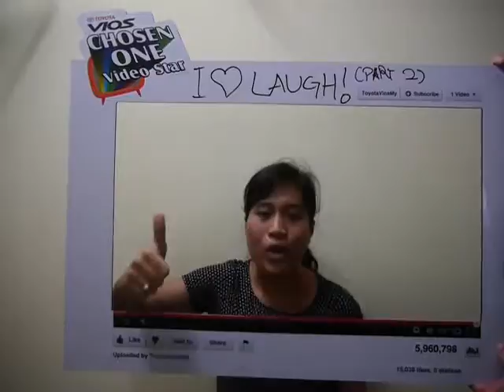I Love Laugh! Part 2